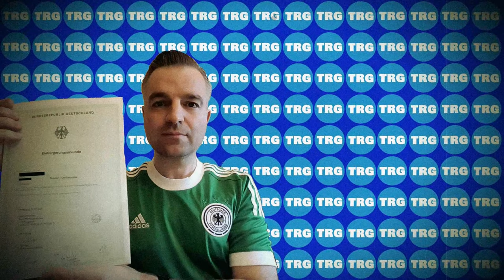GERMAN words that ENGLISH speakers pronounce WRONG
How to pronounce all those German words and brand names common in the English-speaking.

Want to learn German? Recommendations for self-learning:
"German All-in-One For Dummies, with CD"
"Speak German in 90 Days: A Self Study Guide to Becoming Fluent"
"The Everything Learning German Book: Speak, write, and understand basic German in no time"

Equipment:
Main camera, Sony A7C
Studio lens:
Vlogging lens:
Point and shoot camera, Sony RX100 VII
Action cam
Smartphone vlogging kit, mic & tripod